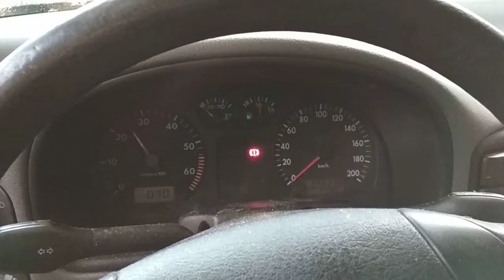25690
Seat Arosa